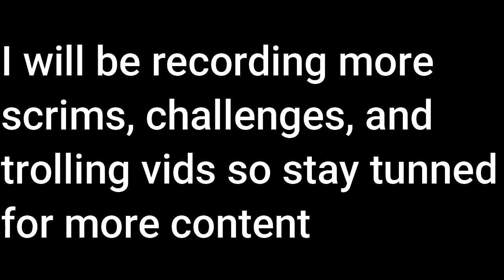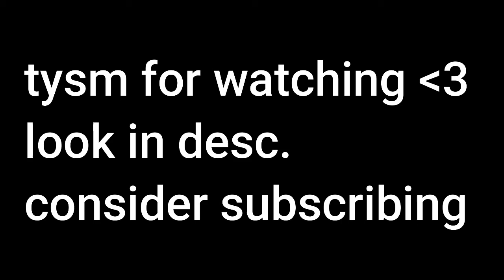Blossom trolling with TRXPY | ZombsRoyale.io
srry i've been offline for a while. i just joined Cr1me consider joining
I will be uploading scrims and other fun vids
Hope you enjoyed the video montage coming out soon
srry for no thumbnail- no time